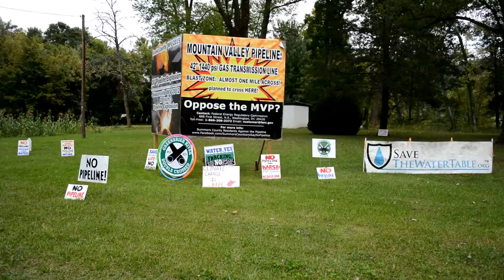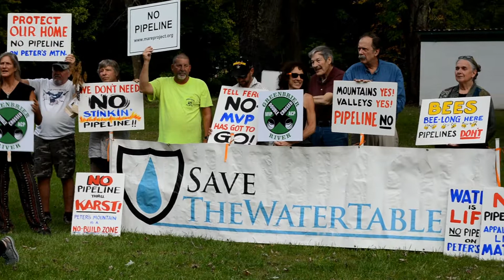Double Crossed - Save the Greenbrier River Rally - Sept. 16, 2017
Video's reaching out to people with the impacts of pipelines on our water, farm, health and way of life. Making possible for concerned citizens voice to be heard.